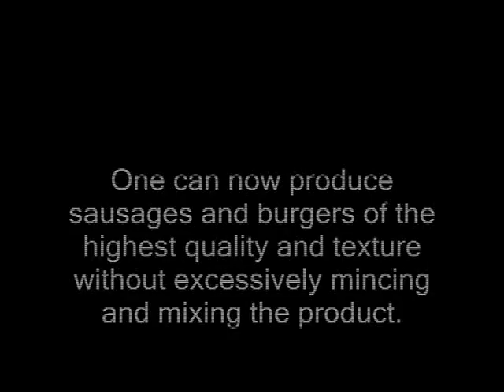MG95 HYBRID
Description